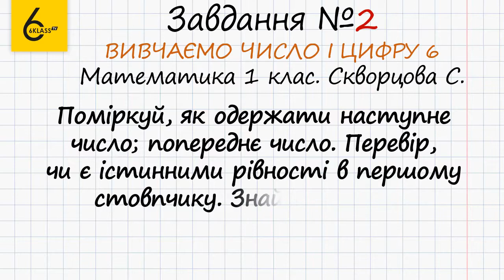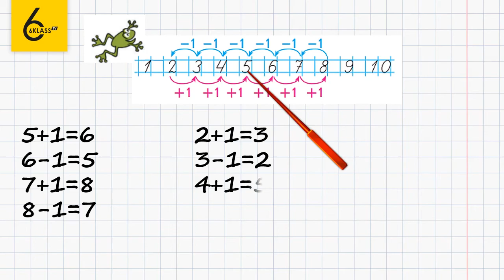Сторінка 23 Завдання 2 – Математика 1 клас (Скворцова)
Для того, щоб виконати дане завдання, в якому потрібно перевірити правильність рівностей та знайти значення виразів, необхідно, щоб дитина знала поняття наступне та попереднє число та вміла додавати та віднімати числа.
Розв’язування займає багато часу? Скористаєтесь нашим відео-рішенням і ви зекономите свій час.